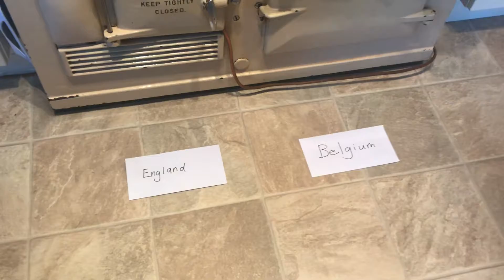Dixie predicts England vs Belgium 28/06/18